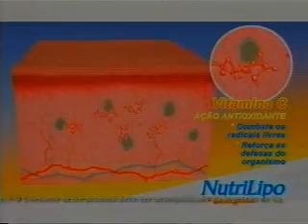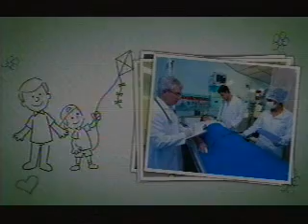Acidente parte 2